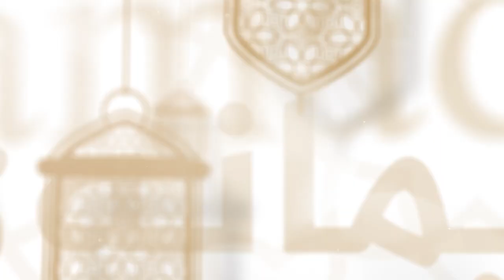بەرنامەی دیمانەی دواڕۆژ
گەشتی نەمری
م. اسماعیل پێنجوێنی